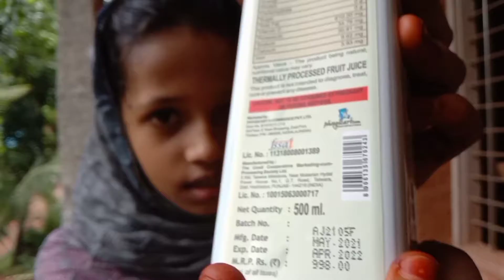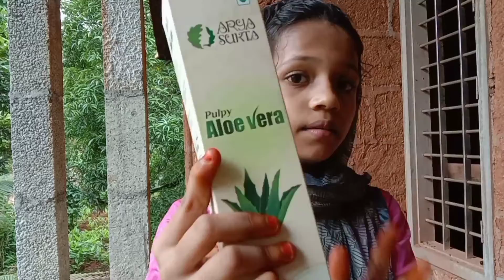PHIGICART WELLNESS PRODUCTS | REACTION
HELLO FRIENDS
അപ്പൊ നിങ്ങൾക്ക് ഈ video ഇഷ്ടപ്പെട്ടാൽ Like ചെയ്യുക അത് പോലെ തന്നെ ഈ video മറ്റുള്ളവർക്ക് ഉപകാരപ്പെടും എന്നുണ്ടെങ്കിൽ നിങ്ങൾ Shere ചെയ്യുക ഇതുപോലെ യുള്ള video കൾക്കായി ഈ ചാനൽ subscribe ചെയ്തിട്ടില്ലെങ്കിൽ ഉടൻ തന്നെ subscribe നെക്കിയതിൻ ശേഷം 🔔bell icon കൂടി unable ചെയ്താൽ video ഇടുമ്പോൾ തന്നെ notification നിങ്ങൾ എത്തുന്നതാണ്
പിന്നെ നിങ്ങൾക്ക് ഈ video യുമായി സംശയങ്ങൾ ഉണ്ടെങ്കിൽ താഴെ 📝 comment ചെയ്യുക
പിന്നെ എന്തെങ്കിലും കണ്ടൻ്റ് നിങ്ങൾക്ക് വേണമെങ്കിലും താഴെ 📝comment ചെയ്യുക

amla juice ൽ ആണ് 610 ml vitamin C

                    Product Link